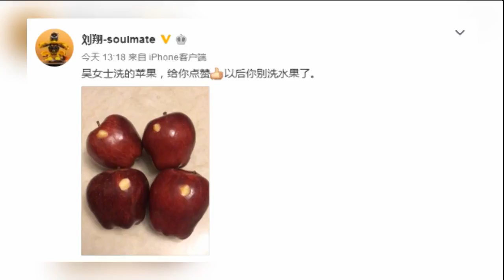娱乐八卦通-刘翔吐槽妻子洗苹果_网友-你终于想起来密码了！